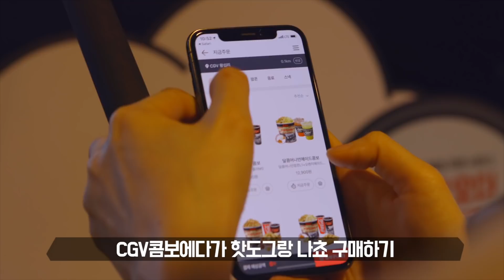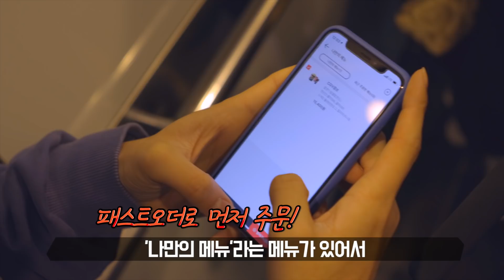"패스트 오더"로 팝콘 주문하면 얼마나 빠른지 직접 검증해봄!!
* 이제 줄 서지 마세요~ 모바일로 바로 주문하세요!!
* 주문 시간이 최소 절반으로 줄어드는 마법!